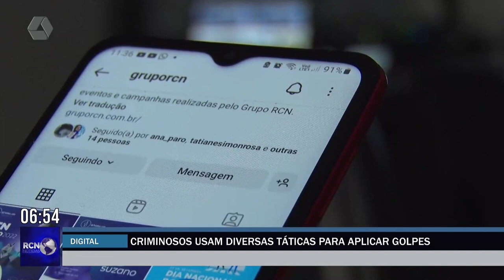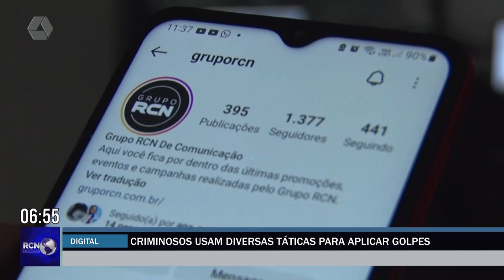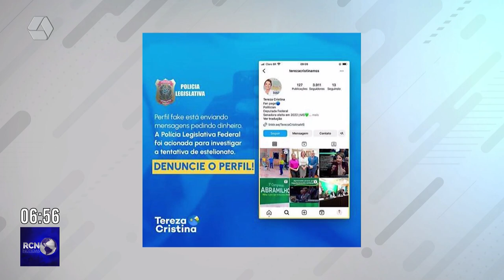Criminosos usam diversas táticas para aplicar golpes na internet